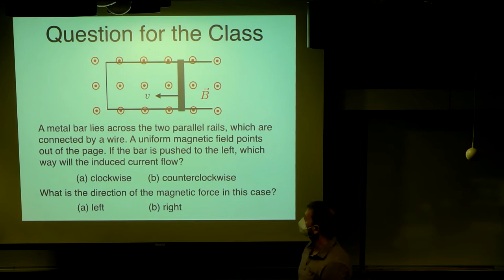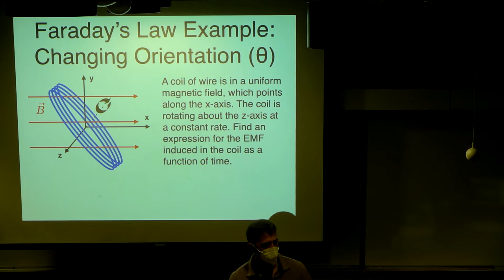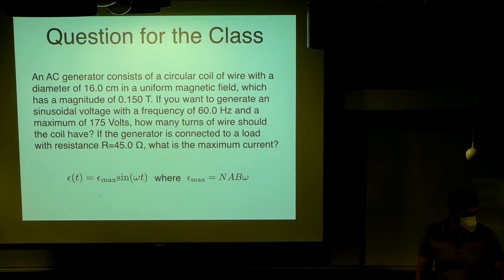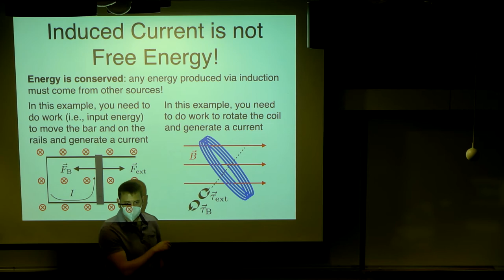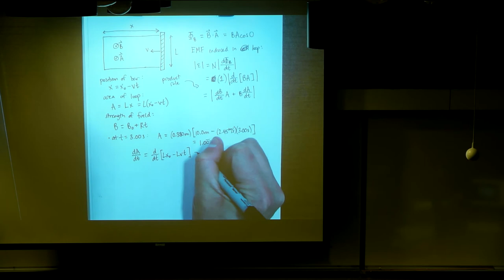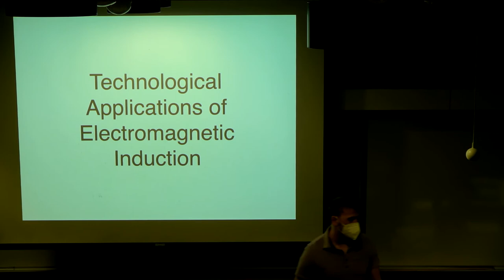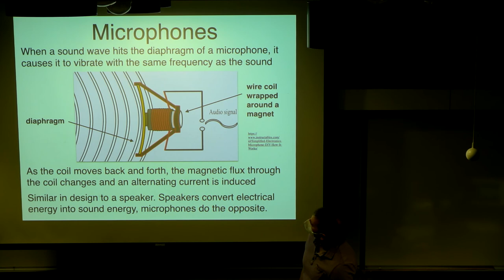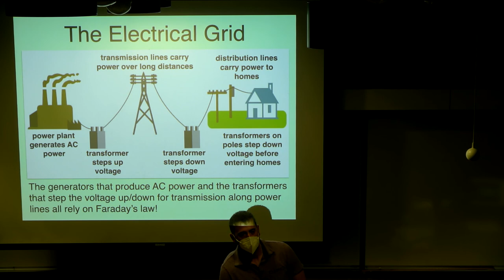Physics 46 Faraday's Law Lecture, Part 2